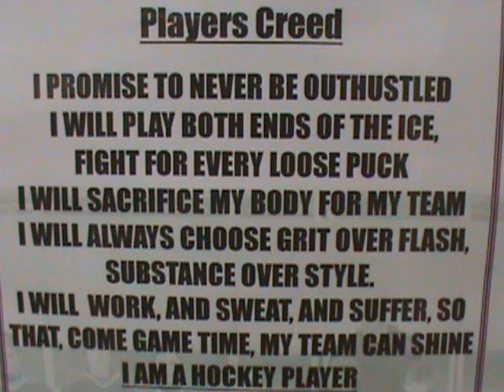Players and Scenes from The Puck Hog 1 & 2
Nachos and cheese, the superman slide, tape to tape passes and team spirits. These are the players and scenes that inspired the children's books, The Puck Hog Volume 1 & 2